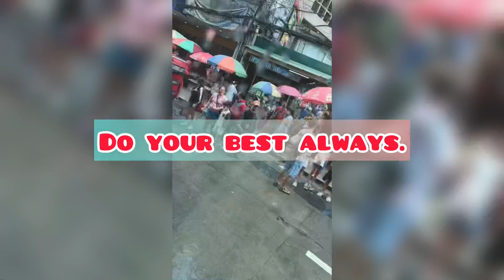THOUGHTS WHILE WAITING 💭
📷 07282023